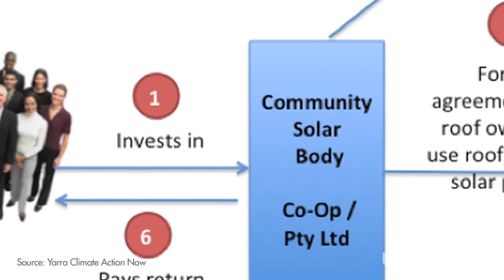Energy Matters Video News - Episode 67 - May 16, 2012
Virginia reports on REC's 5 millionth solar panel, Victoria's Yarra Climate Action Now pursuing a community-owned solar farm and solar soon to be an even better deal for small businesses in Australia. For further details of these stories and more,